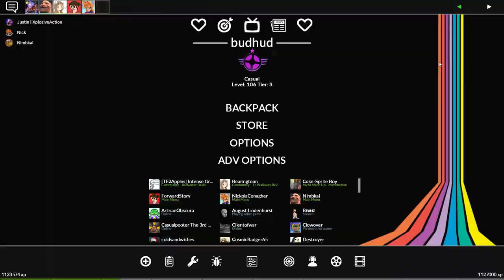[TF2] We FINALLY Got A 5cp Map! | Mega Map-A-Thon: Episode 20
So after a solid 18 attempts (not counting Smissmass/Itemtest) we finally landed a 5cp map! Still had some fun times despite not ever getting into a full server. The map definetely isn't the best 5cp out there. I am sure one day we will get to play on a much better one. For now, enjoy Freight!